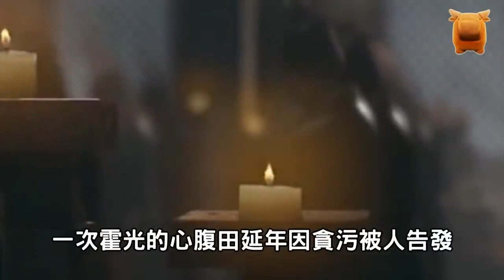毫無根基的漢宣帝劉病已，是如何剷除把持朝政的霍光勢力？